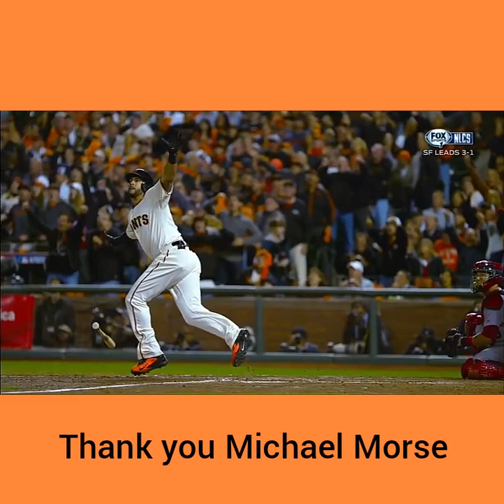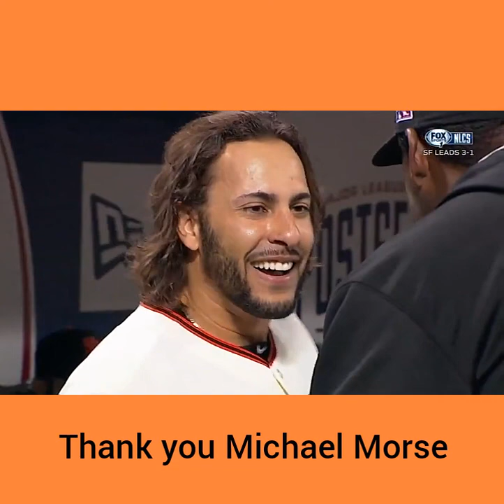Thank you Michael Morse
Michael Morse clutch homerun ties NLCS Game 5 for the San Francisco Giants en route to the 2014 World Series